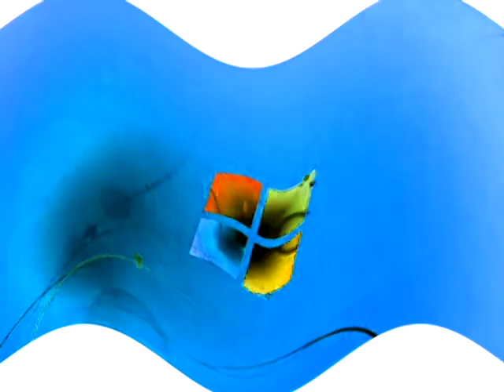Yappy Windows 7 Logon Csupo